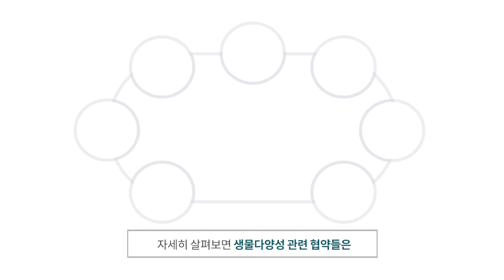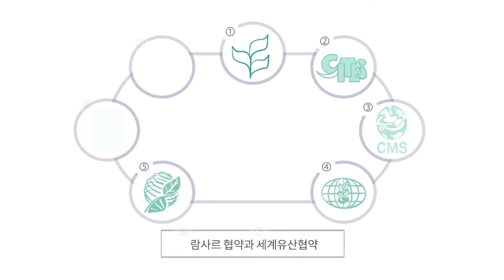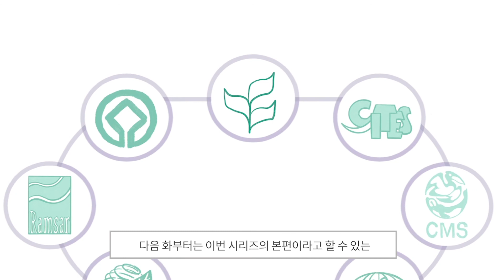18화 생물다양성 7총사, 지구를 지켜라!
생물다양성 7대 협약이라고 불리는 람사르협약, CITES, CMS, 생물다양성협약, 국제식물보호협약, ITPGRFA, 세계유산협약을 알아볼까요?

출처:
• Cooperations and partnerships. CITES. Accessed Nov. 1st. 2020.